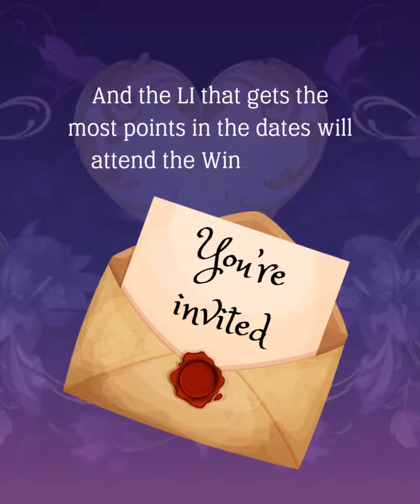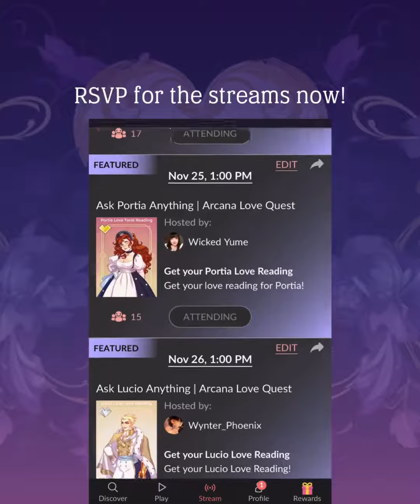What is a dating game?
How much do you know about the Arcana? Test your knowledge in three rounds of competitive trivia games, hosted by our main 6 in the flesh: @hollowcoded @asrabounding @wicked_yume @wynter_phoenix @shinorisu

Which The Arcana love interest do you belong with? Take the quiz for a chance to win $50 merch gift card!